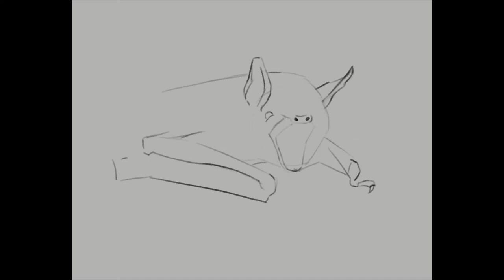Bat Drawing Timelapse in Color with Procreate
Realistic color bat drawing I painted in Procreate on my iPad Pro with some cute flowers.

iPad model
Apple Pencil

🖼️ Commissions open! 🖼️